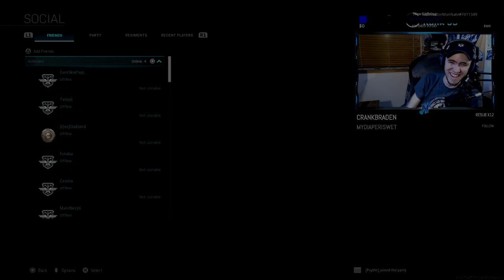Twitch Highlights #5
Thanks for Tuning into the Channel. I hope you enjoyed my 5th Twitch Highlights and I hope you have an amazing rest of your day!